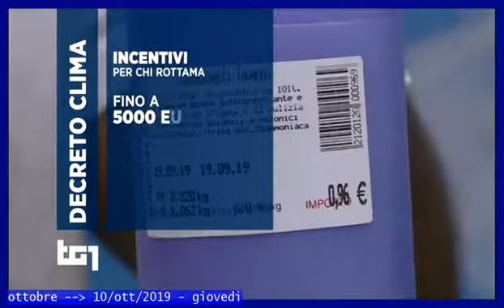§.121/** TG1+televideo 10/10/2019 contenuti decreto-clima // governo politica Green New Deal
§.121/** TG1+televideo  10/10/2019 contenuti del decreto-clima // governo politica del Green New Deal

DL CLIMA: 1500 EURO PER ROTTAMARE FINO EURO 3
TELEVIDEO RAI ORE 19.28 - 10/10/2019, 120 - politica
Tra le principali novità introdotte dal decreto clima, il buono mobilità per le città e le aree sottoposte a infrazione europea per la qualità dell'aria:stanziati 255mln di euro (fino a 1500 euro per la rottamazione dell'auto fino alla classe euro 3 e fino a 500 euro per i motocicli a due tempi). Sono istituiti un fondo di 40 mln di euro per i Comuni per realizzare o ammodernare le corsie preferenziali e un fondo di 20 mln per realizzare o implementare il trasporto scolastico per gli alunni delle scuole elementari e medie con mezzi ibridi, elettrici o non inferiori a euro 6. 30 mln di euro saranno destinati al reimpianto di alberi.